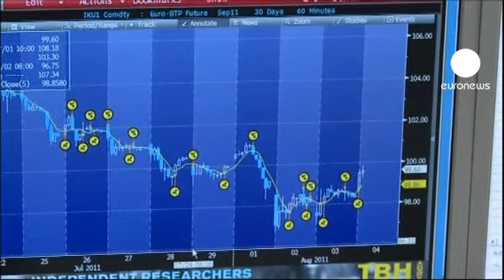European markets at close: 17.10.11